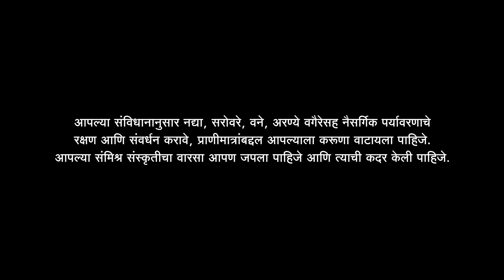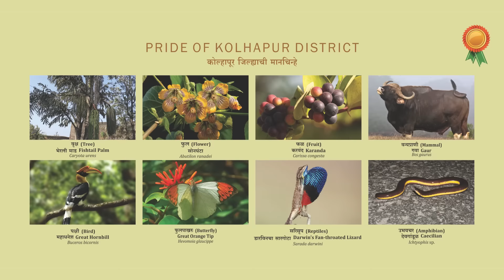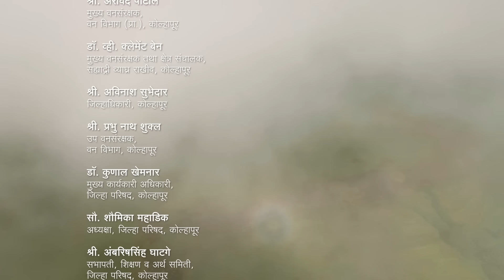wild kolhapur- a film by kolhapur forest department